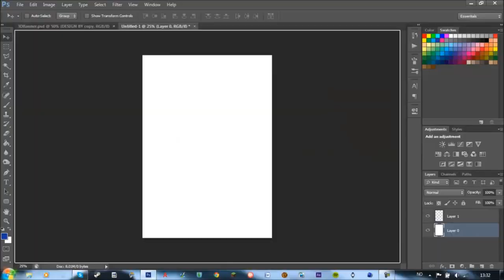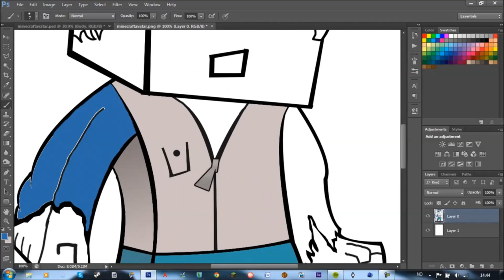Speed Art : Minecraft Character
'Read More' to see links!

- Skype: TruztDzn

grow your youtube channel, get your videos on my channel, upload your videos to my channel, subsat, subscriber saturdays, sub sat, upload youtube videos to a big youtubers channel, tips to grow a youtube channel, getyourvidsonmychannel, easy way to grow your channel, vlog, video log, videolog, getawesomevidsonyourchannel, growyouryoutubechannel, webcam vlog, youtube video Carrying to the loss, black ops 2 live commetary, blops2, blops 2, entertaining call of duty live comm, a great score in cod black ops 2, callofdutyblackops2, carryingtotheless, black ops ii, blops ii, syndicateproject syndivate tom trolling callofdutyblackops2carryingtotheloss, live comm awesome, woohoo, cod, awesome call of duty thumbnail